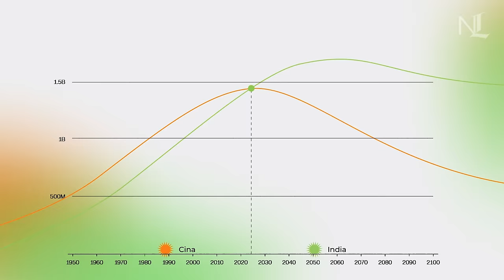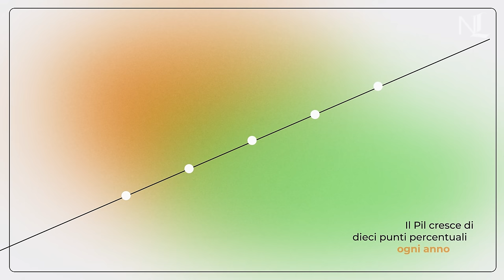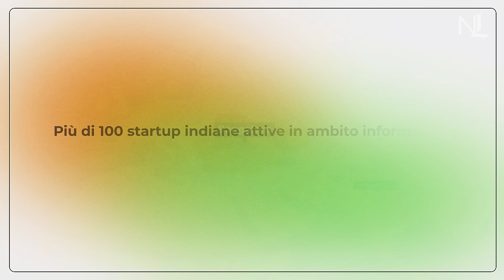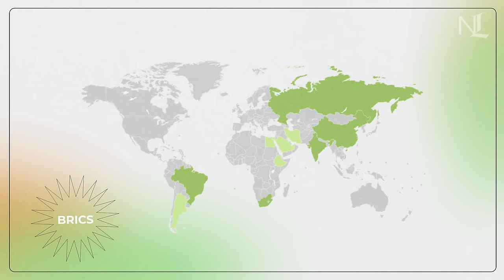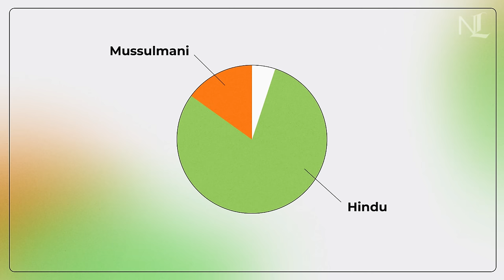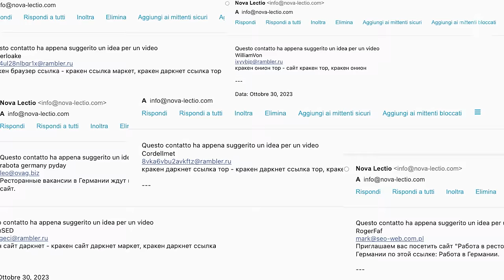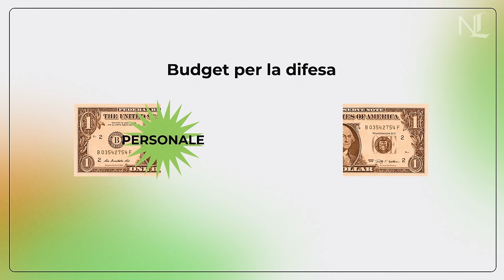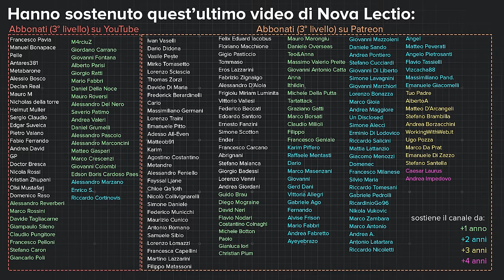L'India diventerà una SUPERPOTENZA?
Offerta NordVPN a tempo limitato:
Vai su per acquistare 2 anni di NordVPN + 4 mesi extra.

Nel 2023, l’India diventerà lo Stato più popoloso del mondo. Negli ultimi anni, il suo Pil sta crescendo a dismisura, e la sua influenza a livello globale continua ad aumentare. Per trasformare l’India nella prossima superpotenza il governo di Narendra Modi punta su esportazioni, sviluppo tecnologico e transizione energetica. Tuttavia, l’India ha a che fare con una serie di sfide interne, dalle divisioni sociali all’arretratezza della propria economia, che potrebbero mettere a serio rischio la sua stabilità. Cerchiamo di capire se e perché l’India può davvero diventare la prossima superpotenza mondiale.

Testo e ricerca di Jacopo Turco  @jacopotuvco

Indice:
0:00 Siamo già nel secolo indiano?
2:52 L’India di Narendra Modi: libero mercato, tecnologia e soft power
8:21 L’India è un gigante di cartapesta?
10:27 Le discriminazioni nei confronti delle minoranze religiose
15:23 Le debolezza militare dell’India
17:48 L’India può davvero diventare una superpotenza?